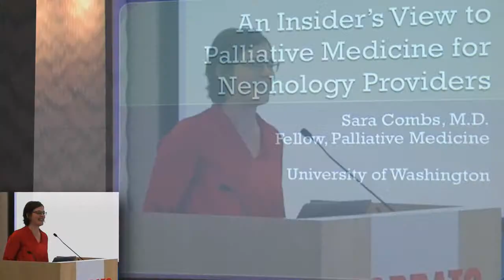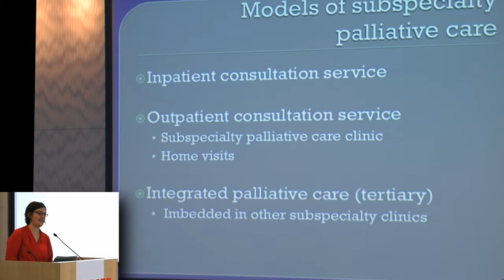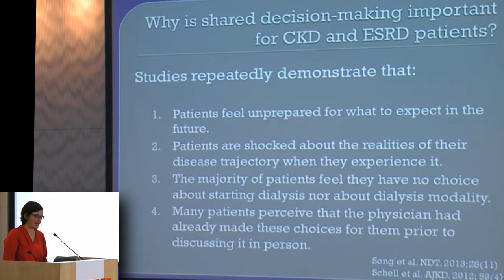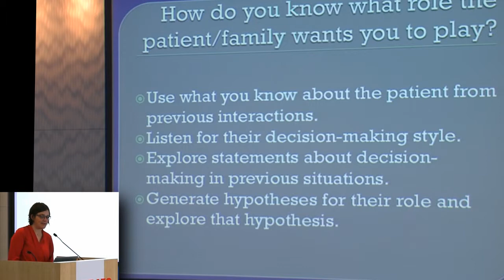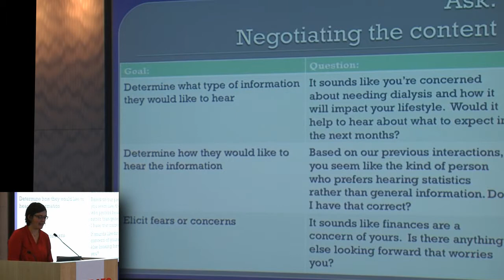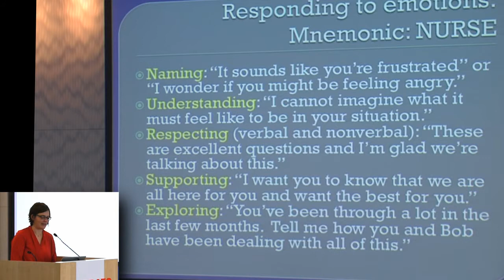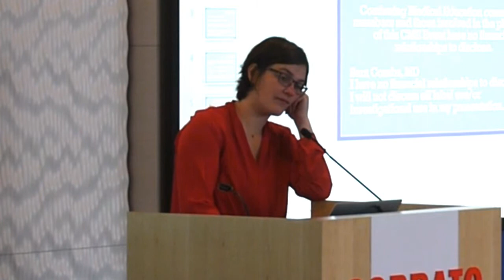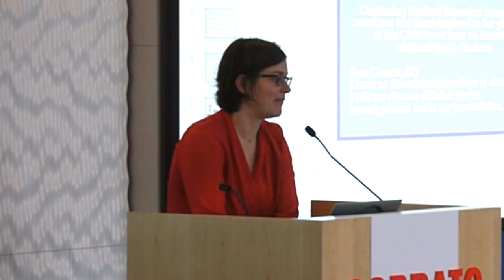Introduction to Palliative Medicine for Nephrology Providers: An Insider’s View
This is the presentation of Sara Combs, Phd at the Stanford Geriatric Education Center conference on January 9, 2015:
"Shared Decision - Making with Diverse Patients Concerning Dialysis and Palliative Care Resources: A Skill-Based Learning Conference"